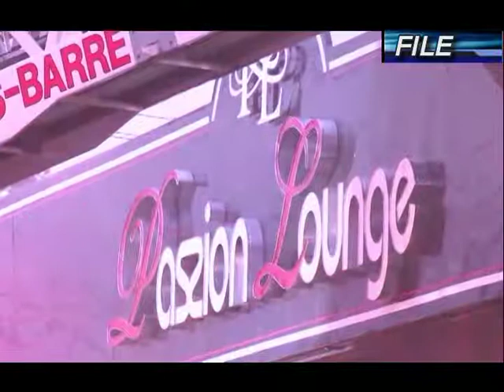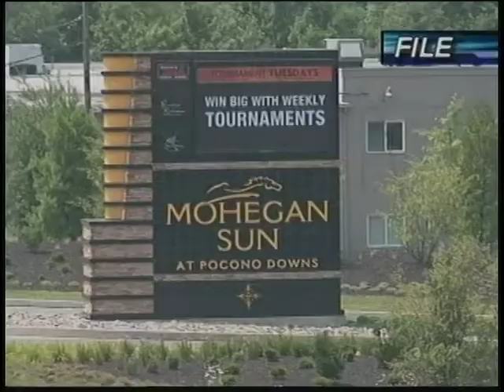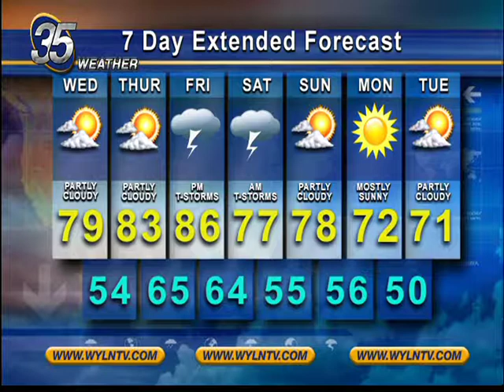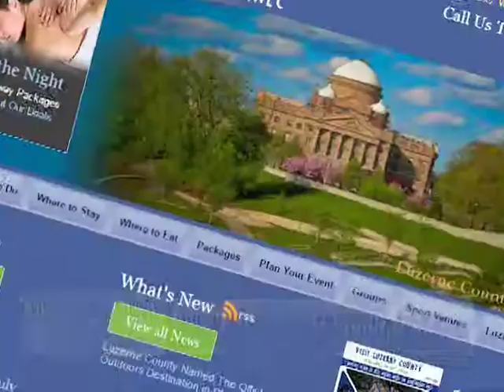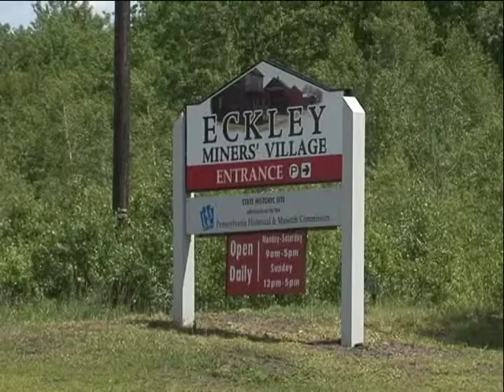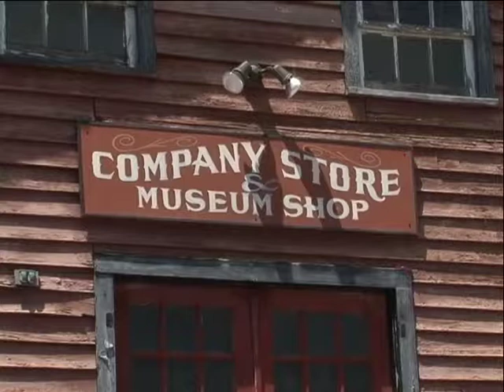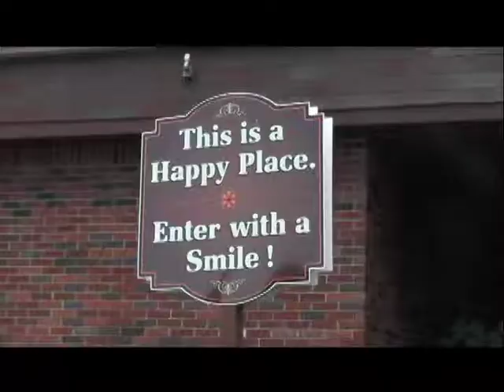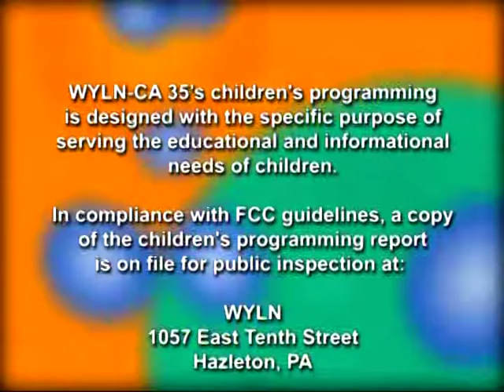WYLN FOR JUNE 20 2017